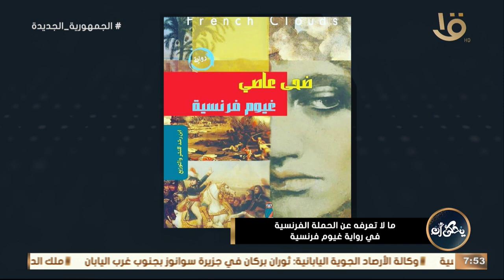“تعرف على أكثر المواقف الإنسانية في رواية غيوم فرنسية” .. الكاتبة ضحى عاصي